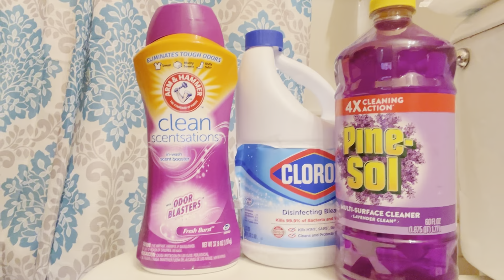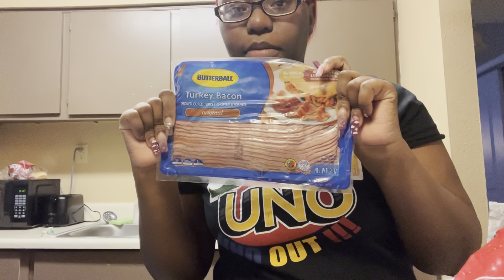Deep clean with me